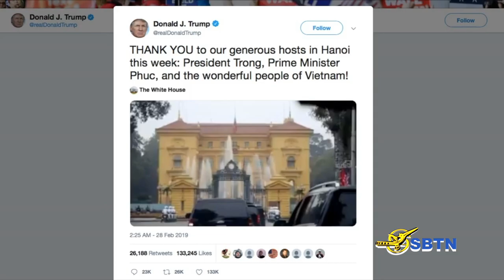Nhận Định và Phân Tích Thời Sự Việt Nam: Người Việt Được Gì?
1/3/2019
Nam Anh